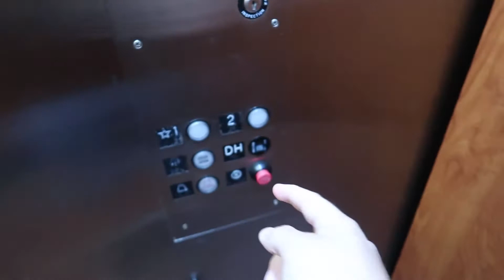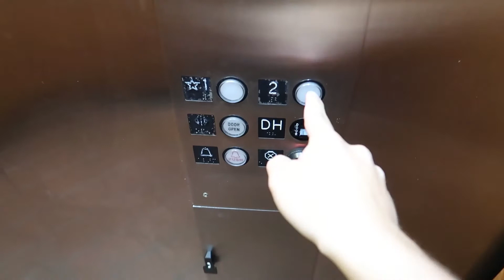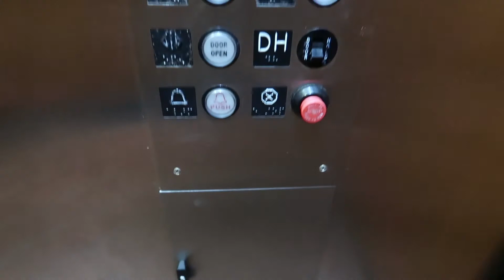Unknown Hydraulic Elevator - 5145 Stevens Creek Blvd, Santa Clara, CA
Just an average basic hydro install. The sign in the back of the elevator is amusing though.They are also very adamant with signage about no freight.

Brand - Unknown
Type - Hydraulic
Installed - 1978

Video Taken With - Canon PowerShot G7x Mk II